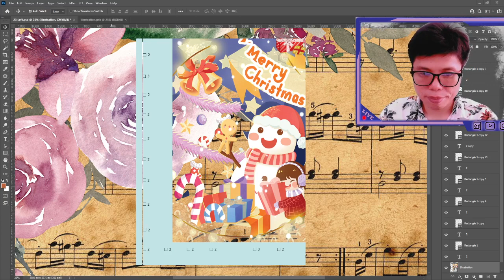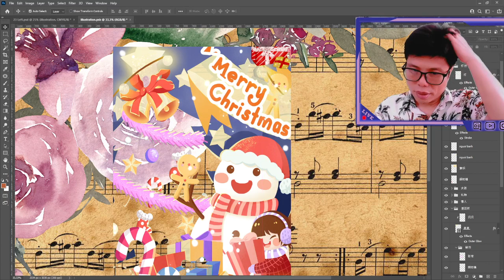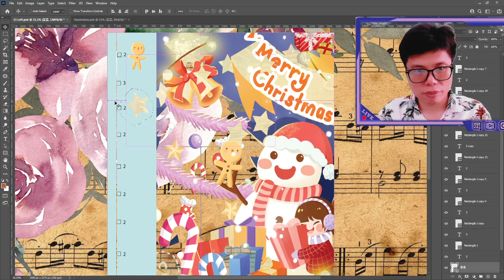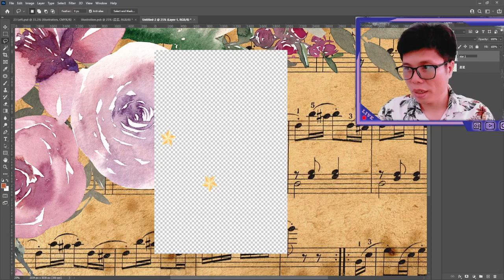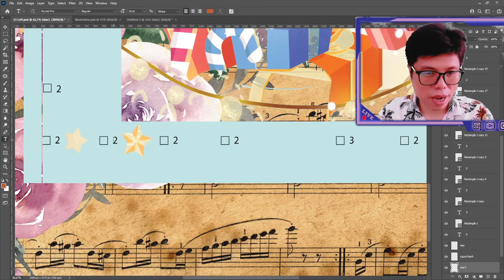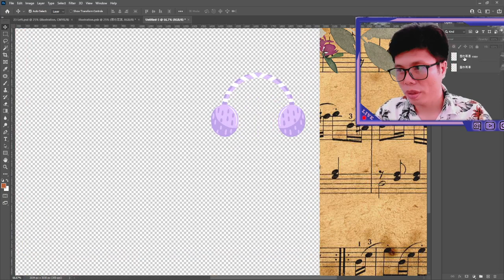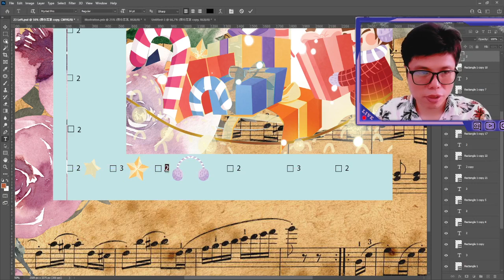Phần 3 Lâm GIa Cường Học đồ họa cùng tôi Photoshop cơ bản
Line được coi là “kẻ cầm đầu” trong thế giới design, vì chúng là nguồn gốc của tất cả đường nét và hình dạng khi học Photoshop. Chúng thường được sử dụng để tạo ra 1 hiệu ứng thị giác hoặc 1 ý tưởng nhất định. Ví dụ, những đường thẳng (straight line) gợi lên sự gọn gàng, đường lượn sóng (curved line) tạo ra chuyển động và các đường ngoằn ngoèo (zigzag line) thường khơi gợi sự căng thẳng hoặc hứng thú